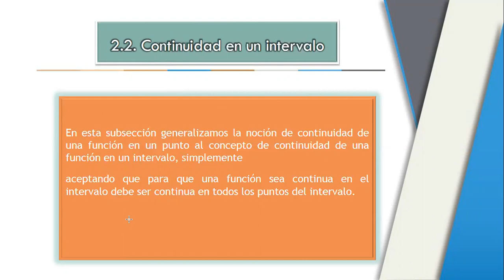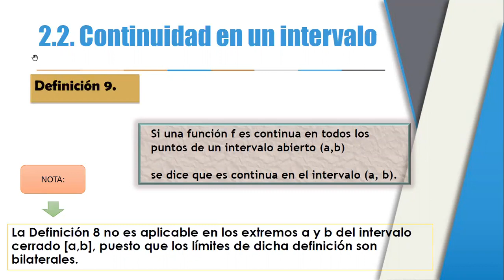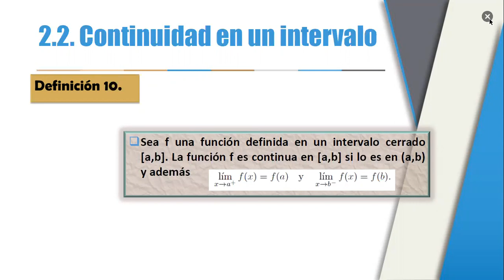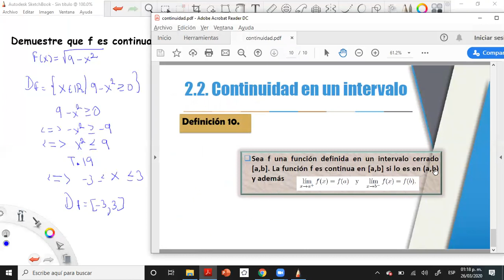21. Continuidad en un intervalo (primera parte)